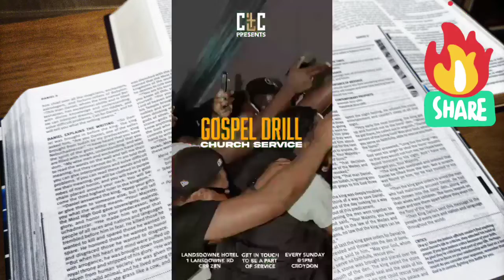Daily Verses: Who do you team up with! 2 Corinthians 6:14‭-‬15 NLT (Devotional)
Daily Verses: Who do you team up with! 2 Corinthians 6:14‭-‬15 NLT

Don’t team up with those who are unbelievers. How can righteousness be a partner with wickedness? How can light live with darkness? What harmony can there be between Christ and the devil? How can a believer be a partner with an unbeliever?
2 Corinthians 6:14‭-‬15 NLT

YouTube: Mind, Body & Spirit with DC Hooper